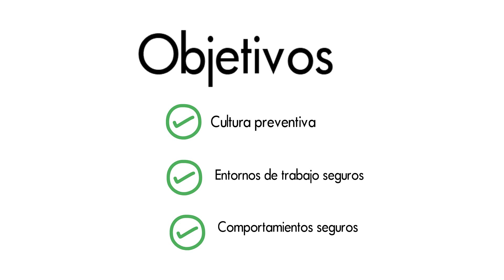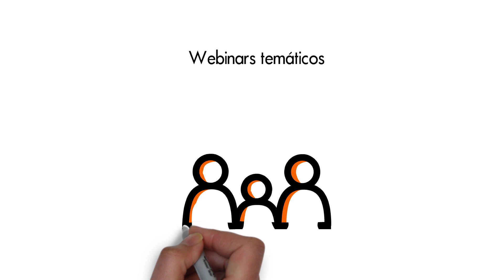Nuevo Campus Prevención de Fraternidad-Muprespa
El Campus Prevención es el lugar de encuentro de las múltiples acciones formativas gratuitas de sensibilización y concienciación en seguridad, salud y bienestar laboral que Fraternidad-Muprespa ofrece a sus mutualistas, tanto en modalidad presencial como virtual. ¡Conócelo!